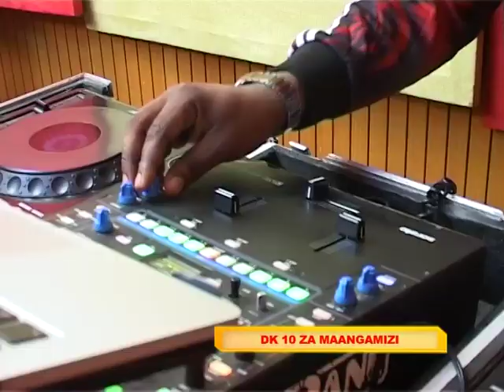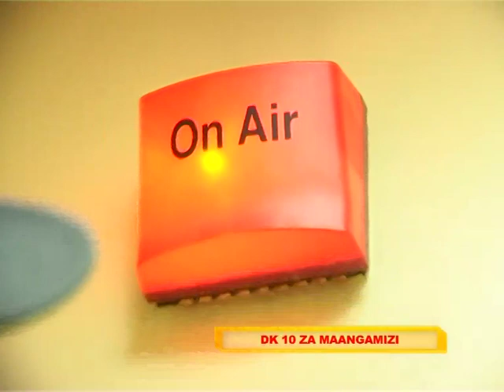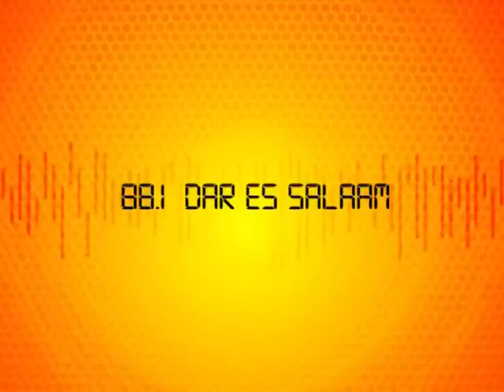Dakika 10 Za Maangamizi - Mansu Li | Planet Bongo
Mansu-li alitumia dakika zake 10 za kuangamiza kwa ku free style na pia kutumia mistari ya kwenye baadhi ya ngoma zake na alizitumia kikamilifu , toa maoni yako hapa kwa chochote.